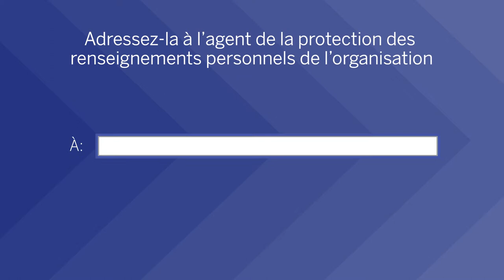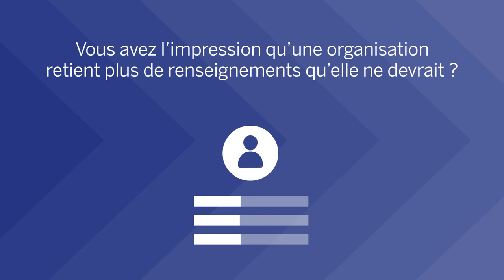Renforcez votre vie privée : Sachez comment avoir accès à vos renseignements personnels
Une courte vidéo offrant des conseils aux personnes sur la façon d’accéder aux renseignements personnels les concernant et qui sont détenus par une organisation.